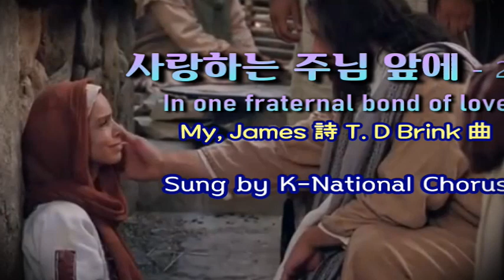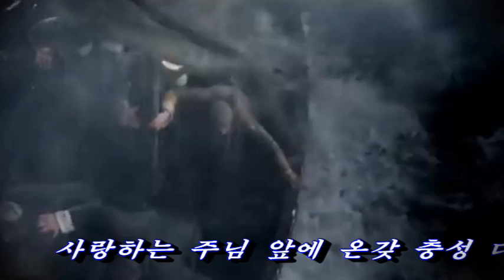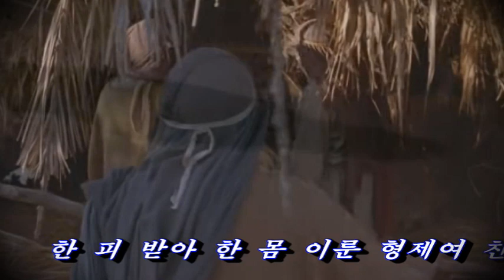220 사랑하는 주님 앞에 K National Chorus (가사 포함)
반갑습니다!
은혜로운 찬송, 아름다운 영상 및 악보를 올려주신 분들게
감사를 드리며 늘 이웃에게 감화감동 나누는 나날들 되세요.
주님의 은총과 평강이 늘 함께하시기를 축복합니다.